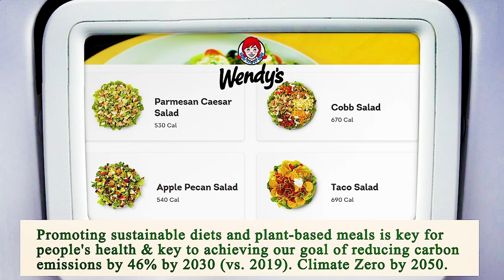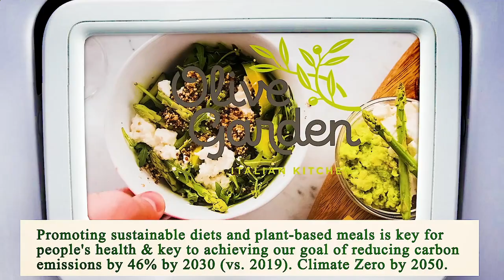Nearest Restaurant to Me Chicago 60605 IL, Cook County, Illinois, United States